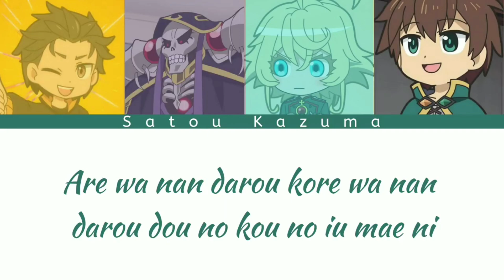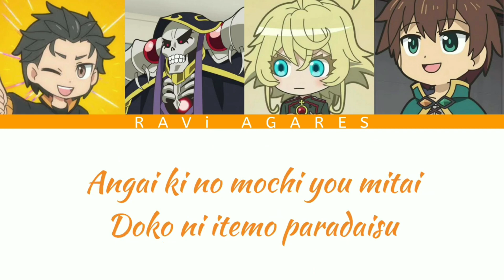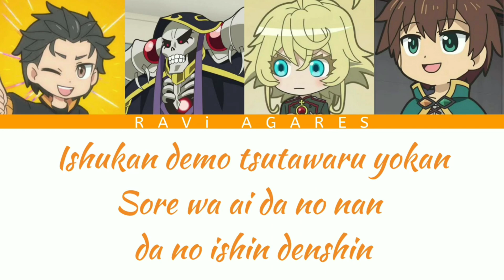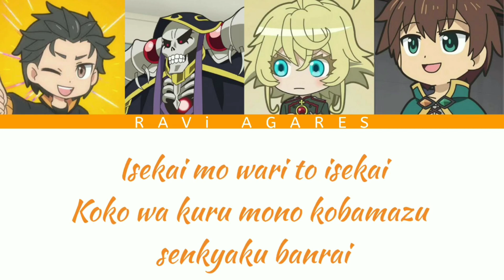Isekai Quartet Opening 1「Isekai Quartet」Full Version Color Coded Lyrics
Isekai Quartet Op 1 [Isekai Quartet] Color Coded Lyrics Full Version

Singer :
Satoshi Hino (Ainz)

Fukushima Jun (Kazuma)

Kobayashi Yusuke (Subaru)

Yuuki Aoi (Tanya)